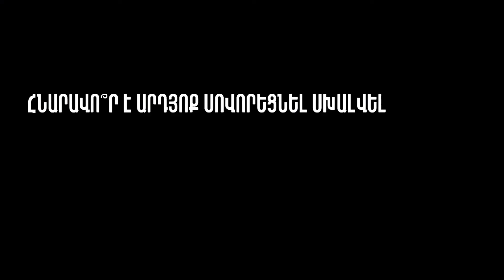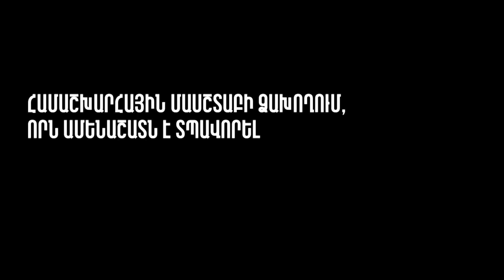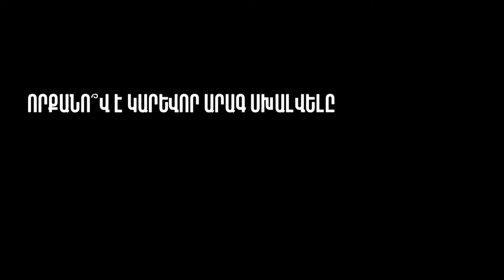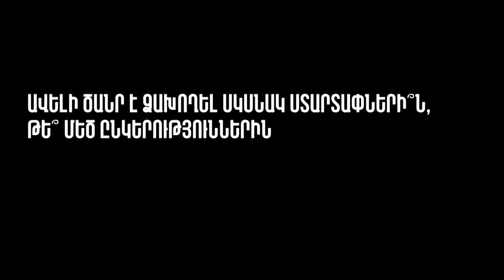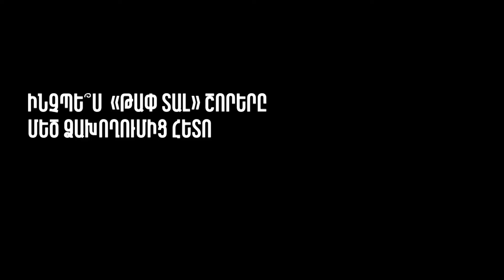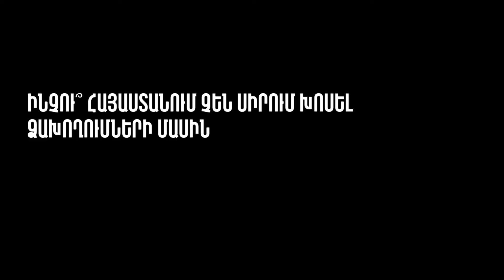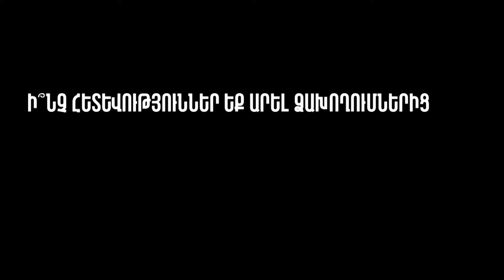ԼՐԱՏՎԱԿԱՆ ՌԱԴԻՈ FM106.5